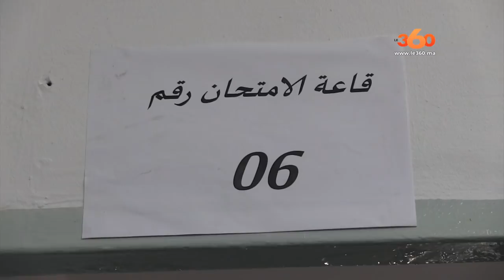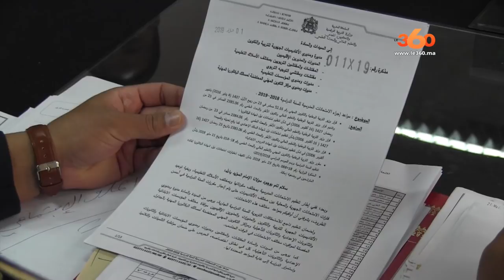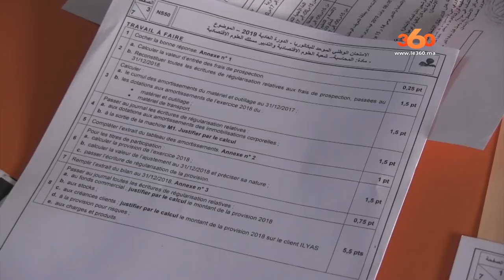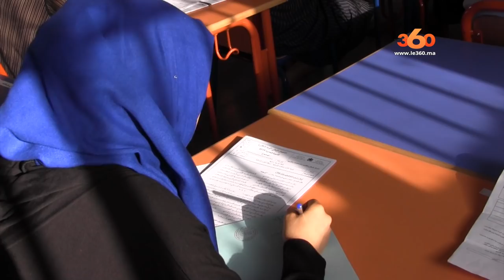Le360.ma • نزلاء بعكاشة يجتازون امتحانات "الباك" وراء القضبان